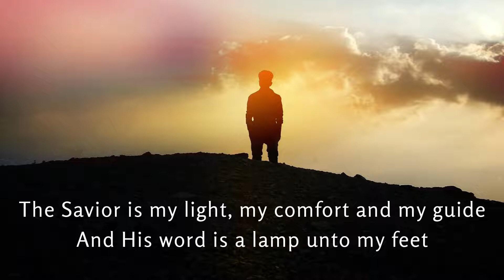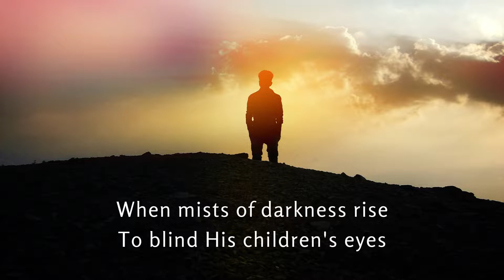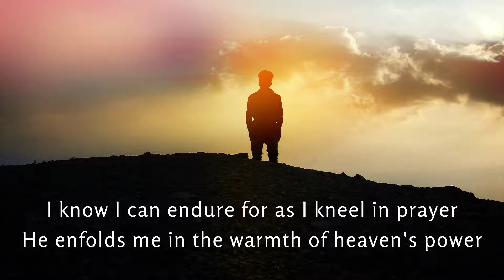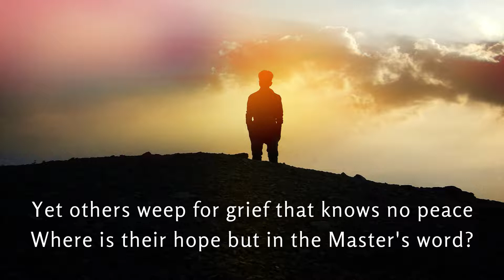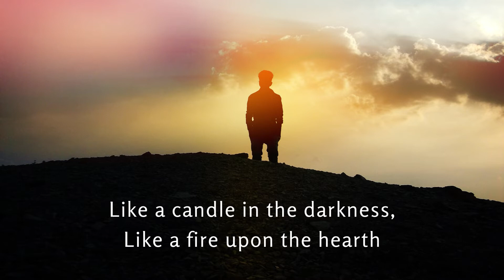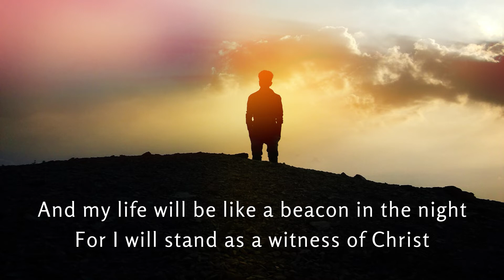I Will Stand As A Witness Of Christ by Sally DeFord | Worth Testifying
It's not easy to be criticized by the people around you, or else, but may we always choose to stand the righteous path and as a witness of Christ.
We can be the modern Esther, Joseph, and Ruth.